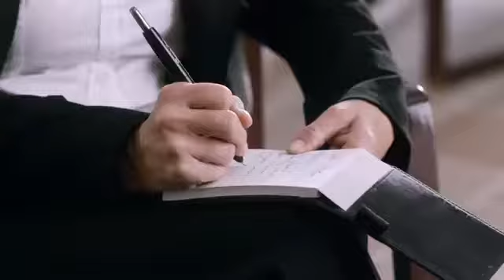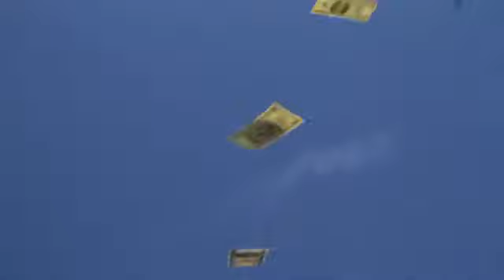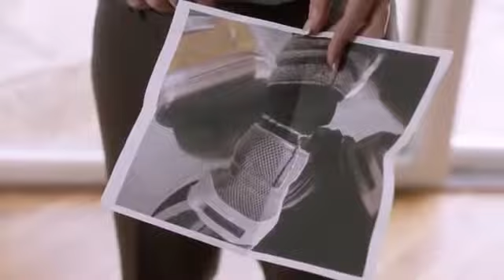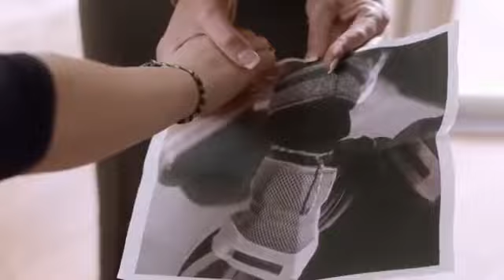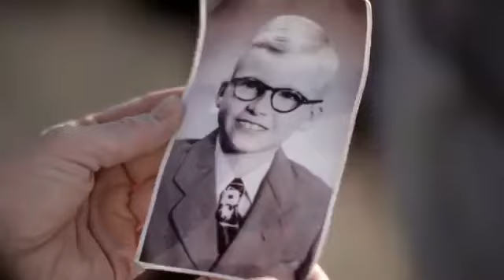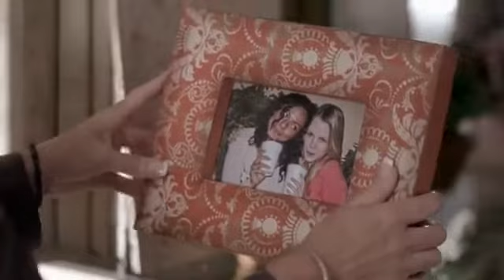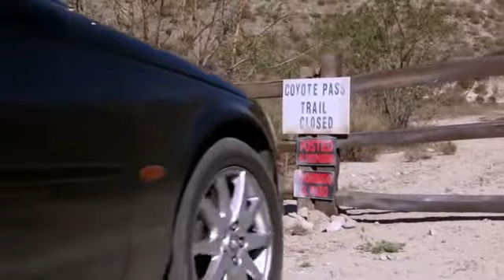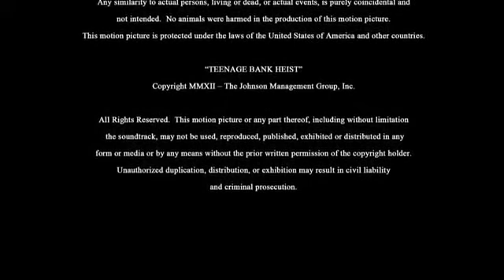Teenage Bank Heist - Full Movie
Starring: Maeve Quinlan, Abbie Cobb, Cassi Thomson, Augie Duke & Davida Williams
Cassie works as a teller at the bank where her mother is the branch manager. When the bank is robbed, Cassie is taken hostage. She soon finds out that the bank robbers are teenage girls, one of whom is her best friend, Abbie